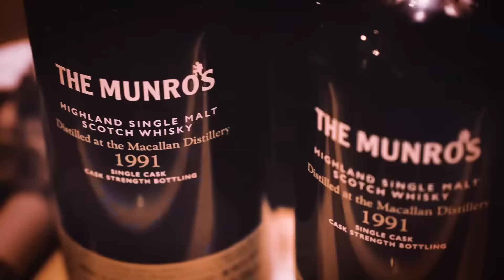竹北最頂級的和牛，體驗完美油花在嘴裡炸裂的奢華享受！｜漢饕天下 ft Bobo 胡貝寶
▶隱焱匠
新竹縣竹北市莊敬七街45號1樓
▶追蹤Bobo胡貝寶
跟著漢饕天下，一起掏盡天下。

🔺未滿十八歲請勿吸菸飲酒
🔺理性飲酒，禁止酒駕